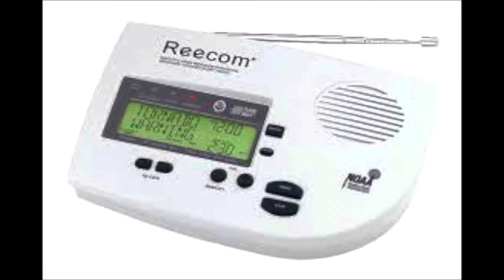Reecom - Button Beeps